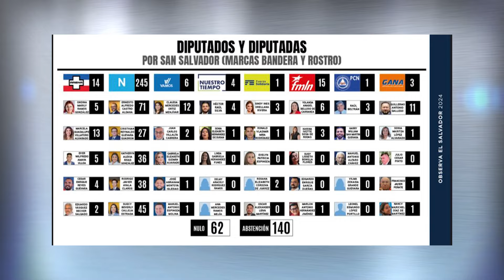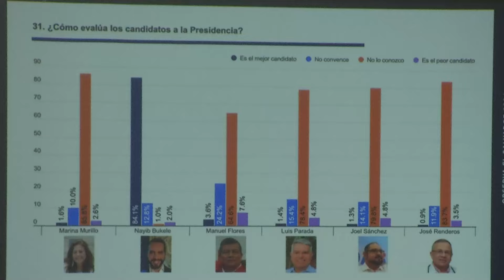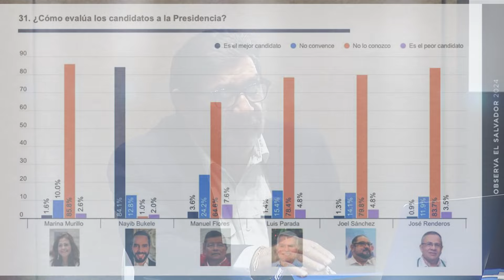Observa El Salvador presento los resultados de su encuentra de perspectivas electorales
Conozca como quedaría conformada la Asamblea Legislativa luego de los comicios, según una reciente encuesta.